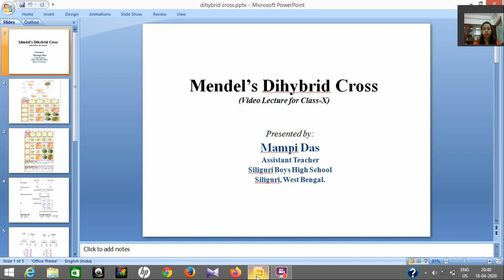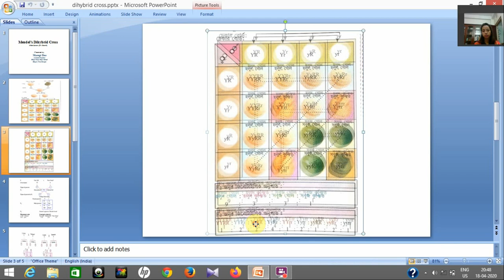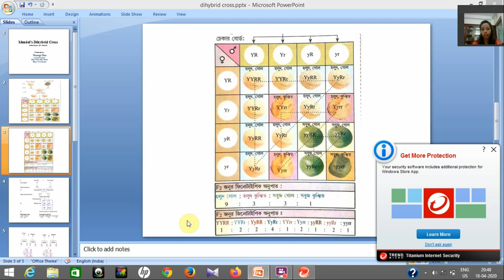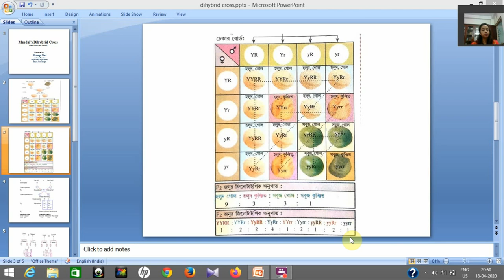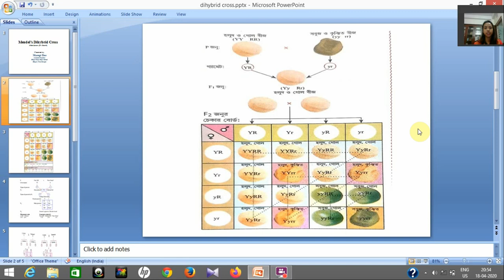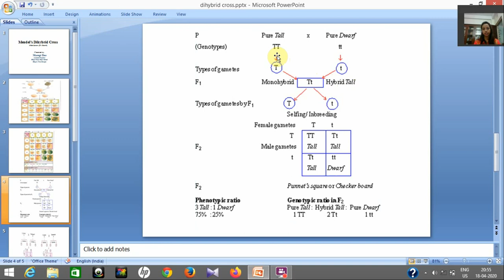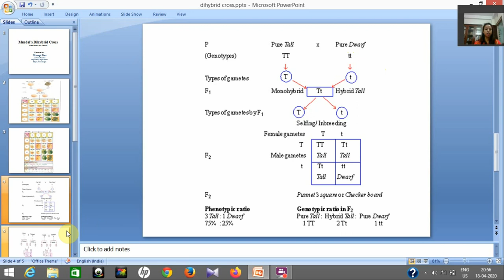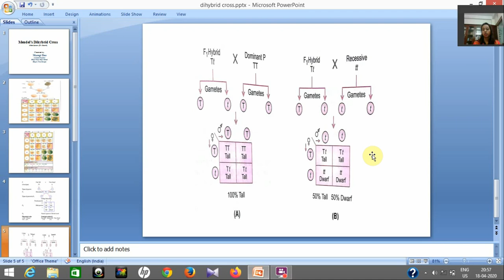Mendel's Dihybrid Cross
Mendel's Dihybrid Cross for Class X Students